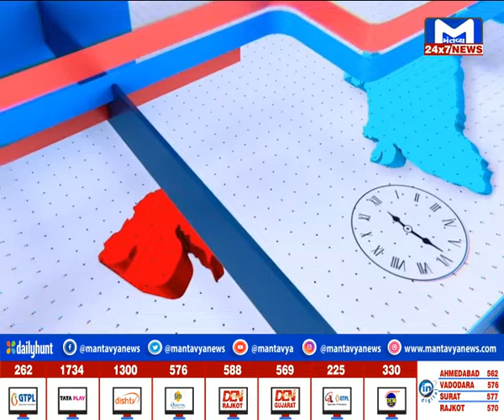Gujarat @ 7 PM NEWS | MantavyaNews